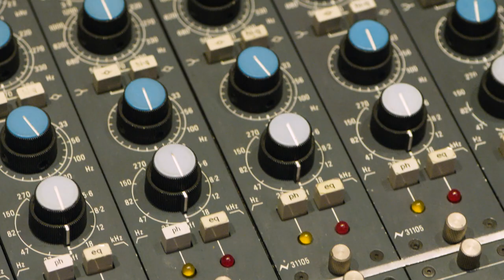Yebba x 360 Reality Audio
Watch as singer-songwriter Yebba experiences her song “Boomerang” in immersive 360 Reality Audio for the first time.

360 Reality Audio is a new immersive music experience that uses Sony's object-based 360 Spatial Sound technologies. Individual sounds such as vocals, chorus, piano, guitar, bass and even sounds of the live audience can be placed in a 360 spherical sound field, giving artists and creators a new way to express their creativity.